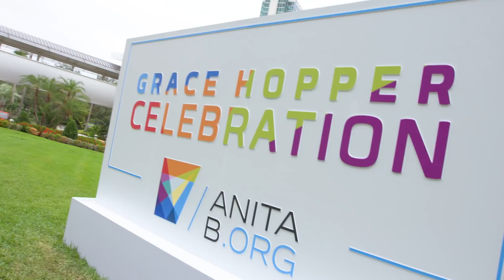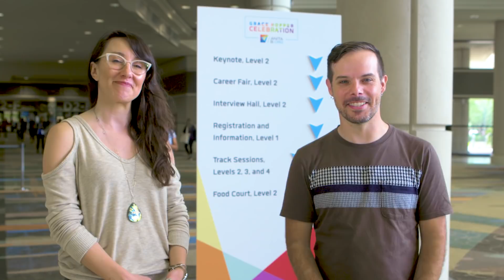The Developer Show (Grace Hopper ‘17) w/ Avni Shah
Timothy and Natalie were joined in their pedicab by Avni Shah, VP of Product Management at Google. Watch to learn more about the PM role and what’s on the horizon for women in computing!